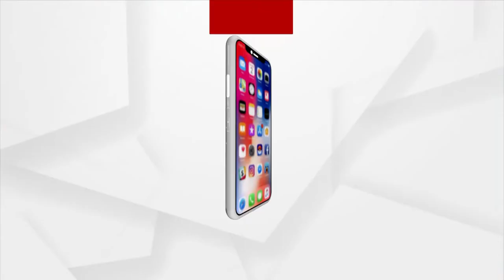ସ୍ୱାଧୀନତା ସଂଗ୍ରାମୀଙ୍କୁ ଆଜି କ୍ରାନ୍ତି ଦିବସ ଅବସରରେ ରାଷ୍ଟ୍ରପତିଙ୍କ ଦ୍ଵାରା ସମ୍ବର୍ଦ୍ଧନା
ବରଗଡ଼ ଜିଲ୍ଲା ପାଣିମୋରା ଗାଁର ୧୦୨ବର୍ଷୀୟ ସ୍ୱାଧୀନତା ସଂଗ୍ରାମୀଙ୍କୁ ଆଜି କ୍ରାନ୍ତି ଦିବସ ଅବସରରେ ରାଷ୍ଟ୍ରପତିଙ୍କ ଦ୍ଵାରା ସମ୍ବର୍ଦ୍ଧନା । ଏନେଇ ତାଙ୍କ ପରିବାରଲୋକେ ଓ ଗ୍ରାମବାସୀ ଖୁବ ଗର୍ବ ଅନୁଭବ କରିଛନ୍ତି।